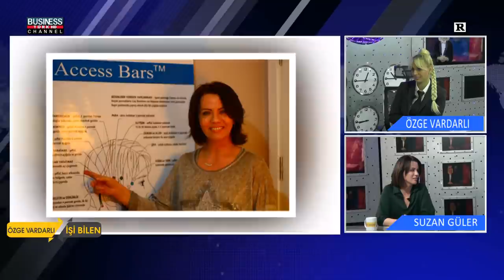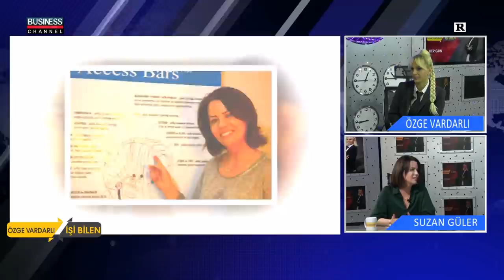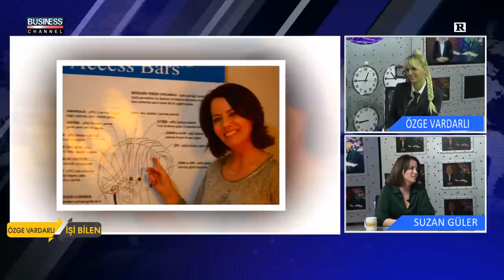ÖZGE VARDARLI ile İŞİ BİLEN I SUZAN GÜLER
Business Channel Tv'de yayınlanan ÖZGE VARDARLI ile İŞİ BİLEN programına SUZAN GÜLER konuk oldu.

 SUZAN GÜLER